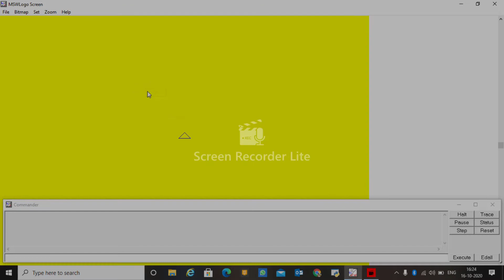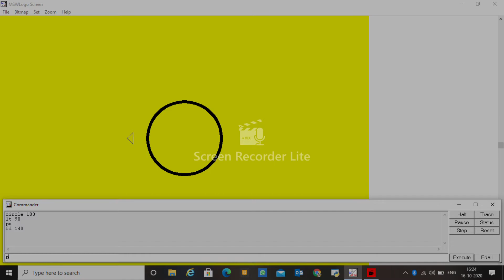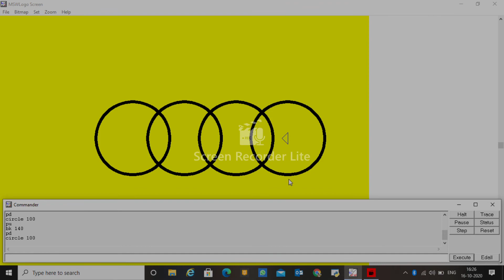how to make a audi logo in MSW logo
as Math Tricks-RNG! told here is the audi logo I made

tell me what should I make next in the comment box❤❤